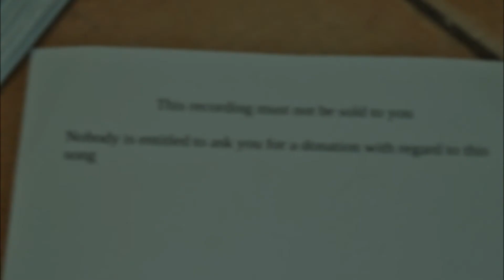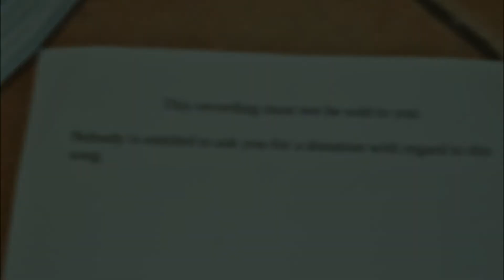Sleep Manchester & London - A Poem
For London and Manchester - "Sleep"
This song is a poem " Do Not Stand at my Grave and Weep" by Mary Elizabeth Frye, and lines inspired by National Geographic comments, set to music.
The four musicians are friends from three different bands outside of the U.K. The bands remain anonymous and only the first names of the players are given.

Violin music arranged and played by Andrei and Olga
1st Flute played by Maria-João
Music written by Trevor
Guitar, Bass , 2nd Flute and Vocals by Trevor

If you like this song, you are welcome to do as you please with it... Download, copy, cover the song etc. for free. If the poem moves you, perhaps you might make a small donation to any organisation of your choosing helping victims of the Manchester and London Tragedies.